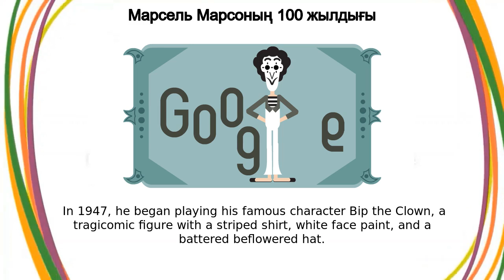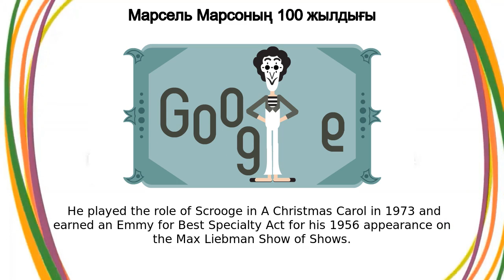Марсель Марсо | Марсель Марсоның 100 жылдығы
Марсель Марсо google doodle was shown on the google home page in multiple countries.
Today’s Doodle celebrates French mime artist Marcel Marceau  The actor and master of silence was born on this day in 1923 in Strasbourg, France with the name Marcel Mangel  During the German occupation of France, he changed his surname to Marceau to avoid being identified as Jewish In his childhood, Marceau was introduced to movies and dreamed of starring in silent films  He entertained his friends with impersonations of famous actors and mimes and would later use his silent acting skills to help smuggle Jewish children out of Nazi-occupied France  His pantomimes were used to keep children quiet during dangerous moments on the journey to the Switzerland border  Marceau made three of these trips and liberated at least 70 children during World War II After the war, Marceau studied dramatic acting and mime at the School of Dramatic Art of the Sarah Bernhardt Theatre in Paris  In 1947, he began playing his famous character Bip the Clown, a tragicomic figure with a striped shirt, white face paint, and a battered beflowered hat  Bip explored the range of human emotions and his actions spoke louder than words could  Soon after, he founded the Compagnie de Mime Marcel Marceau, the only pantomime company in the world at the time, to develop the art of silence Marceau performed in transcontinental tours and introduced people around the world to the art of miming  Millions more would become familiar with Marceau through his television and movie appearances  He played the role of Scrooge in A Christmas Carol in 1973 and earned an Emmy for Best Specialty Act for his 1956 appearance on the Max Liebman Show of Shows  Some of his stand-out performances in the motion picture realm include the 17 roles he played in the film First Class and his silent role in Shanks  Beyond his acting talent, Marceau also directed a mime drama and published two children's books Happy birthday, Marcel Marceau, you specialized in silence but continue to leave audiences roaring with laughter